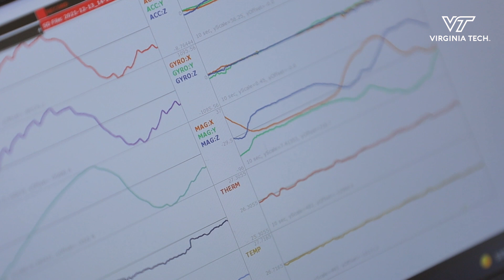Researching the clinical utility of dance for autism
Assistant Professor and iTHRIV Scholar Julia Basso is using electroencephalography to record brain activity while studying the clinical utility of dance for individuals with autism spectrum disorder.